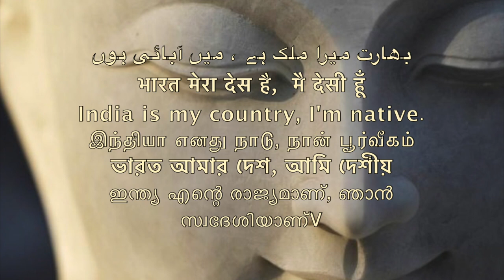लंदन के चमार /Sudhir Raj Singh/Pali